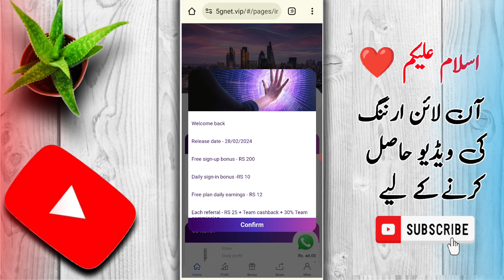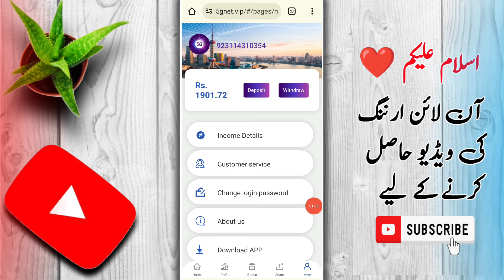5gnet earning app | 5gnet real or fake | New earning app today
5gnet earning app | 5gnet real or fake | New earning app today

Search

5gnet withdrawal withdrawal
5gnet withdrawal real or fake
5gnet withdrawal app review
5gnet withdrawal withdrawal
5gnet withdrawal
5gnet withdrawal game
5gnet withdrawal cash out
5gnet withdrawal game kaise khelte hain
5gnet withdrawal withdrawal kaise kare
5gnet withdrawal early access
5gnet withdrawal app review
5gnet withdrawal withdrawal
5gnet withdrawal
5gnet app se paise kaise withdraw
kare
5gnet withdrawal withdrawal proof
5gnet withdrawal review Easypaisa
5gnet withdrawal review
5gnet withdrawal tamil
5gnet withdrawal app legit ba
5gnet withdrawal app withdrawal 5gnet withdrawal